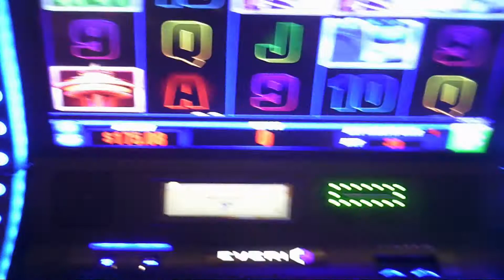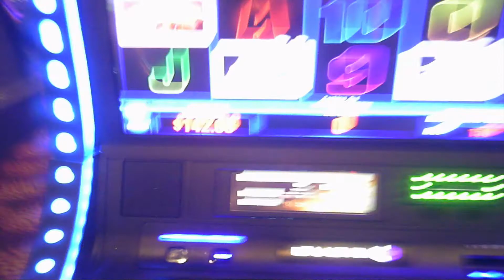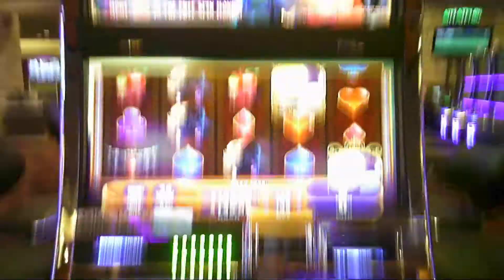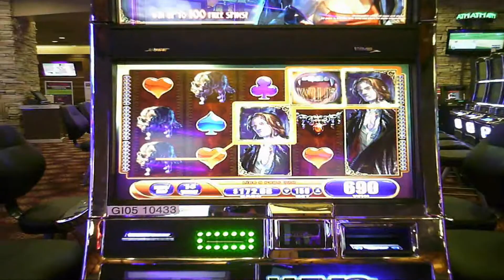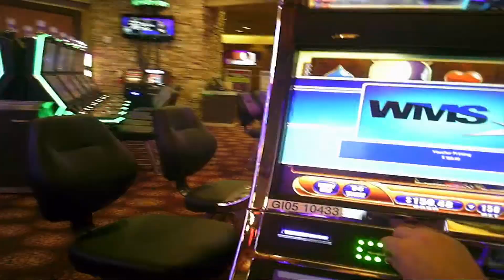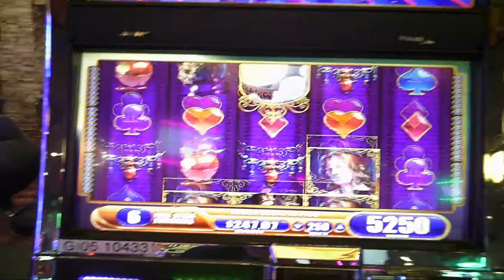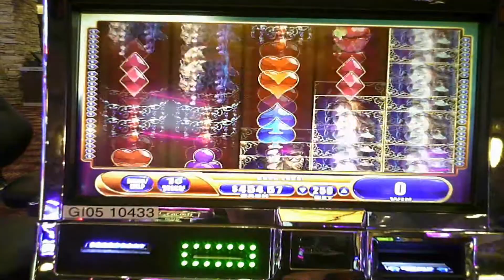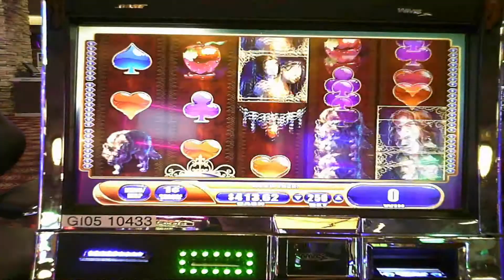High Voltage Blackout & Vampires Embrace @ Harrahs - GoVision Sunglasses Review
Add on Snapchat: coolwavepics